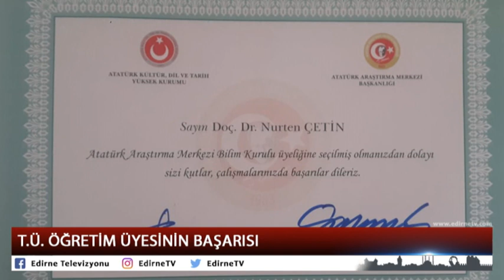T Ü ÖĞRETİM ÜYESİNİN BAŞARISI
Trakya Üniversitesi Edebiyat Fakültesi Öğretim Üyesi Doç. Dr. Nurten Çetin, Atatürk Kültür, Dil ve Tarih Yüksek Kurumu üyeliğine seçildi.